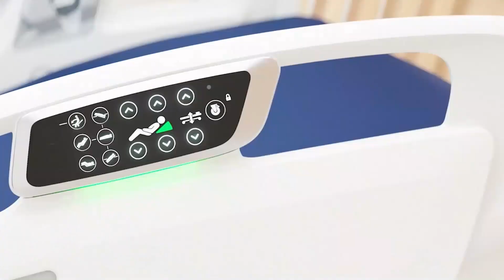494 Martians 4RP Match | Behind the Glass with 27 Rush | Rapid React | Kettering 1 Q18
494 Martians gets 4RP in their match with 27 Rush in this Behind the Glass for Rapid React at Kettering 1 Q18